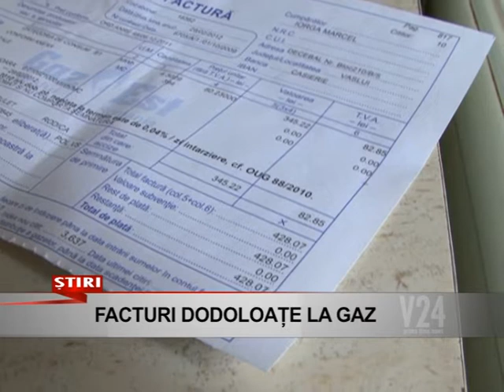facturi dodoloate la gaz